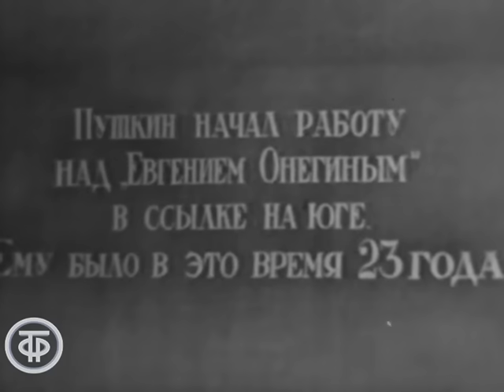А.С.Пушкин "Евгений Онегин". Глава первая. Читает С.Юрский (1967)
А.С.Пушкин "Евгений Онегин". Глава первая. Читает С.Юрский

А.С.Пушкин начал работу над романом в стихах "Евгений Онегин" в ссылке на юге, когда ему было 23 года. И работал в течение 7 лет.
Критик В.Белинский в свой статье назвал роман "энциклопедией русской жизни и в высшей степени народным произведением".

"Театр уж полон; ложи блещут;
Партер и кресла — все кипит..."
Приглашаем в театр одного актера: з.а. РСФСР Сергей Юрский читает первую главу романа А.С.Пушкина “Евгений Онегин”.
С.Юрский является режиссером этого моноспектакля.

Ленинградское ТВ 1967